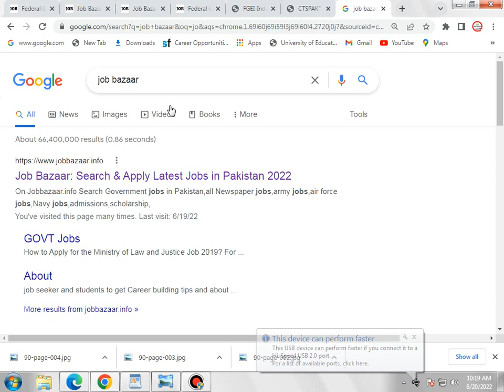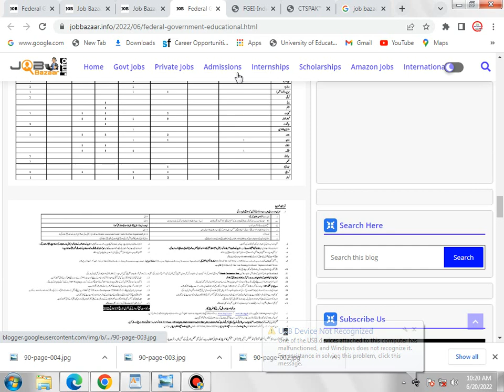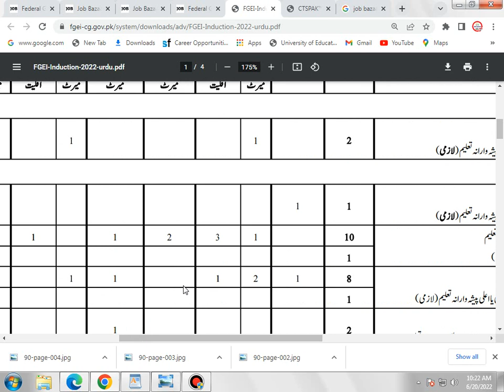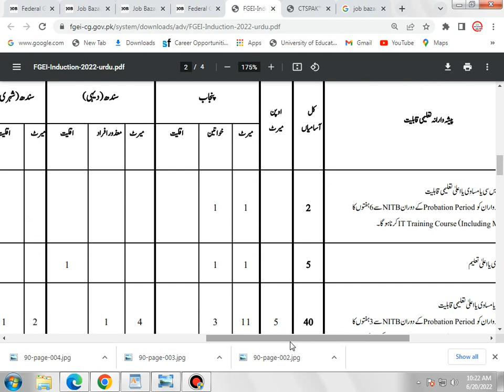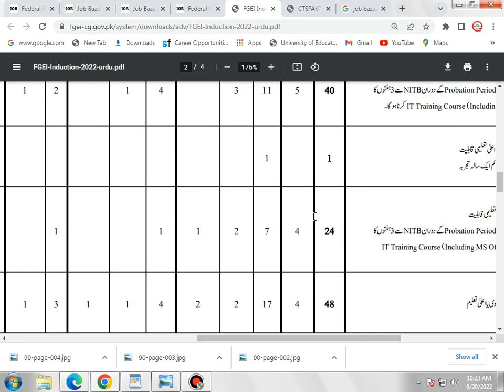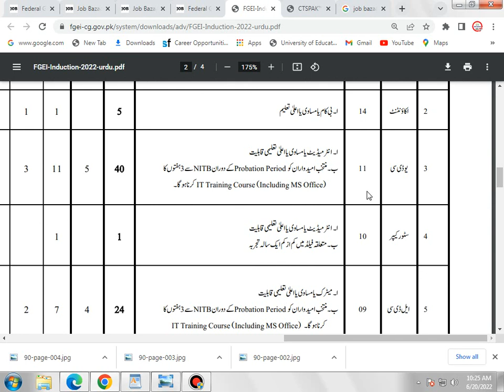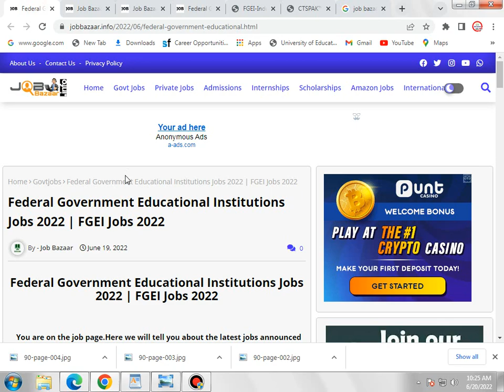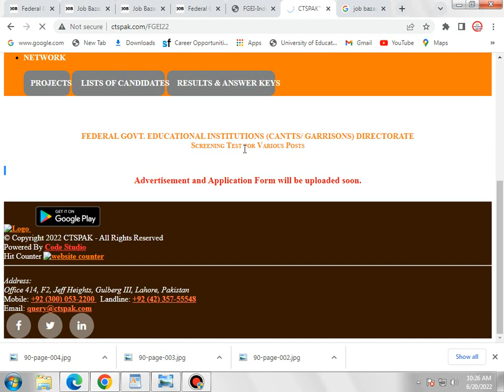FG School Jobs 2022 | FGEI Jobs 2022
Hello,
Federal Government Educational Institutions Jobs 2022 | FGEI Jobs 2022